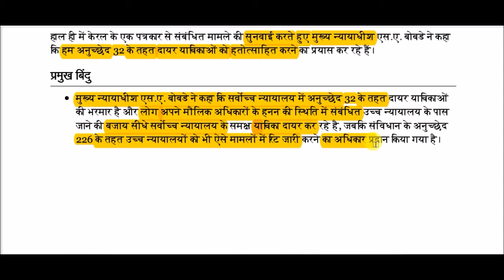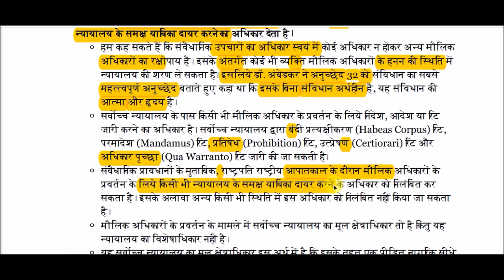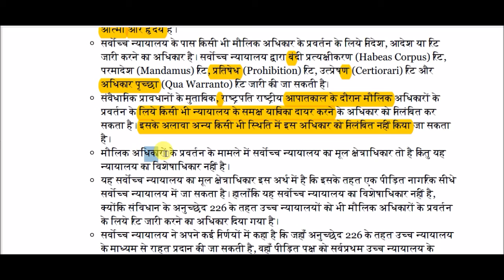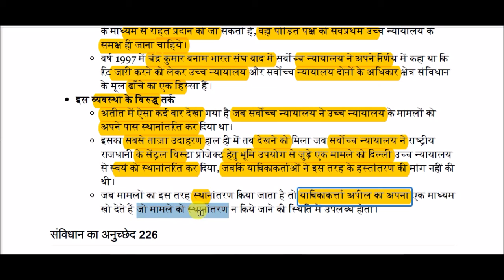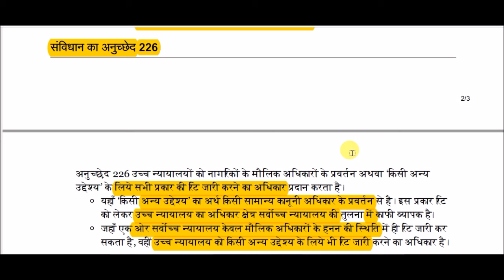भारतीय संविधान का अनुच्छेद - 32 || Article of Indian Constitution - 32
Article of Indian Constitution - 32 for All Competitive Exams like SSC, Railway, IB, Bank, UPSC, BPSC, MPSC, PCS, etc.